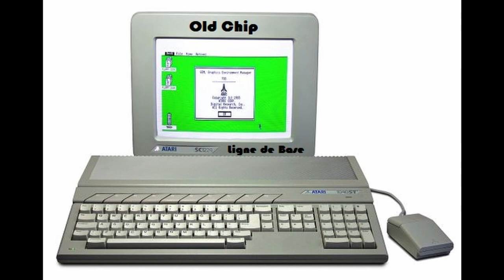LdB - Old Chip (made with : Software : MusicMon 2.5 for Atari STe ; Emulator : Steem 3.2)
Le même logiciel, mais mieux maîtrisé, pour un résultat plus entraînant.
Bonne écoute